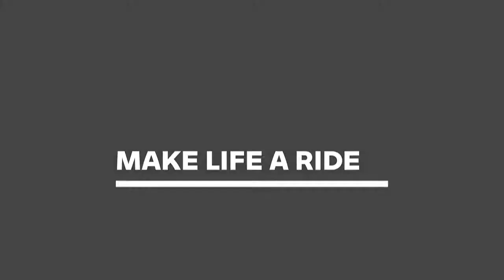2021 BMW S 1000 R looks and review street naked beast? 🔥